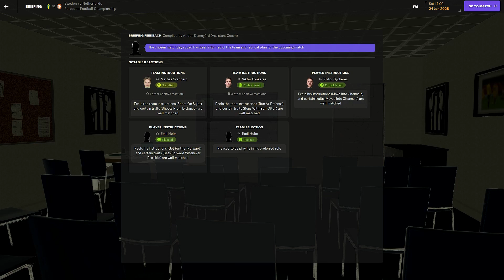FOOTBALL MANAGER 24 | SWEDEN - NETHERLANDS | EUROPEAN 2028 CHAMPIONSHIP